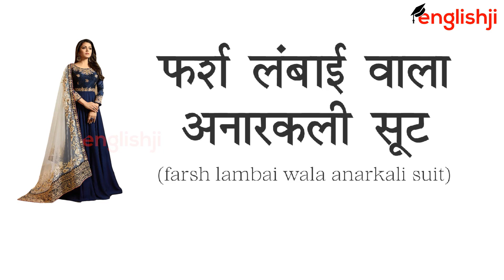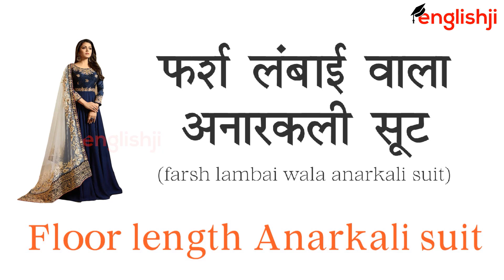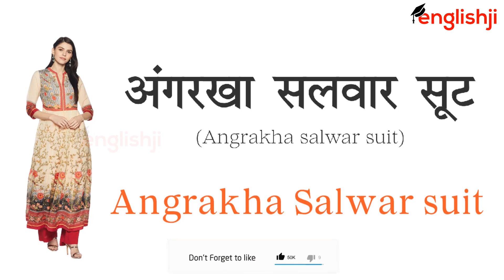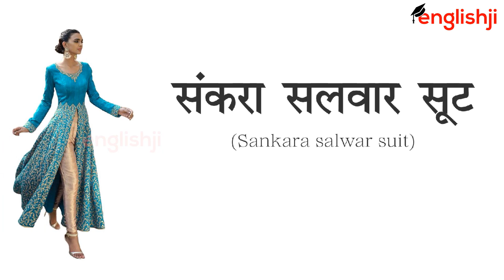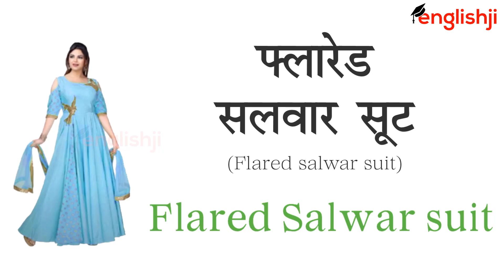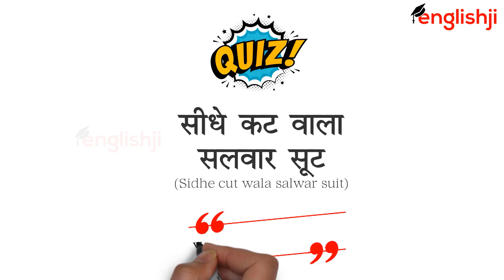Types of Salwar Suit With Name In English and Hindi With Pictures | Types Of Kurti for girls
Aaj ki is video me hum sikhenge Types of Salwar Suit With Name In English and Hindi With Pictures or Types Of Kurti for girl, Best new trendy kurti for girls and women. There are many kinds of kurties or salwar suits available in the market but we don't know names of all kurties so in this video you will learn all salwar suits names with hindi meaning with images.

Query solved:
1) Types of salwar suits
2) Types of Kurti
3) Different types of salwar suits with their names.
4) Types of suits for girls
5) Girls and women salwar suits collection
6) Top designer Kurti 2021